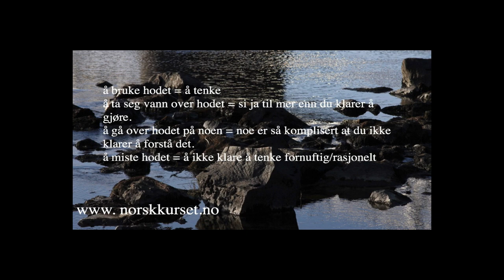NorskVlogg 14 (Å bruke hodet/ å ta seg vann over hodet/ å gå over hodet på noen/ å miste hodet)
Å bruke hodet
Å ta seg vann over hodet
Å gå over hodet på noen
Å miste hodet